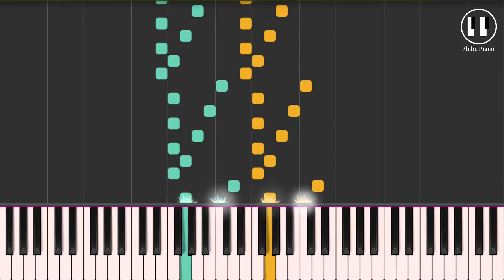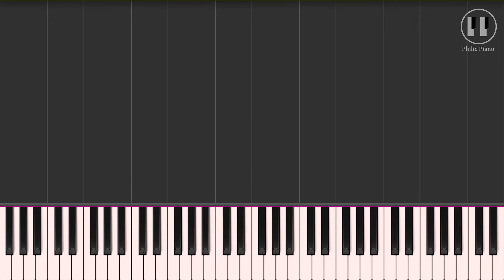Hanon Piano Exercise no.6/60 | Philic Piano